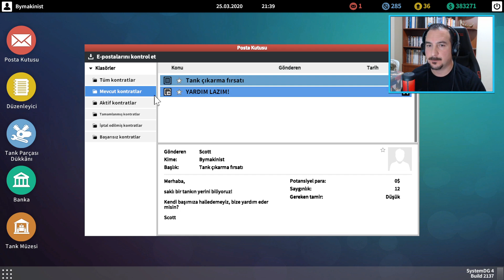TANK TAMİR ATELYEMİZ BÜYÜYOR ( Tank Mechanic Simulator #5 )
Arkadaşlar tank mechanic simulator oynadım 5.bölümde atelyemizin geliştirmelerini açarak tamir atelyemizi büyüttüm. Bununla birlikte batıktan çıkardığım tankı bakımını yapıp müzeye koydum. Mekanik severlere İyi seyirler.

Tüm oyun videolarıma aşağıdaki listelerden ulaşabilirsiniz.

Merhaba Arkadaşlar Ben Taçlan Oyun Kanalıma hoşgeldiniz..
Kaliteli ve seviyeli, küfürsüz simulasyon, fps, yarış, strateji oyunları videolarını sizlere sunacağım. Beraber Büyük Bir kanal Olmak dileğiyle Takipte kalın.